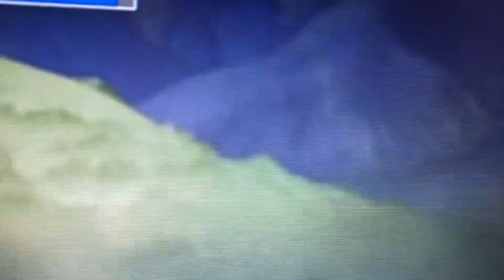Funny painful moments remix part 12